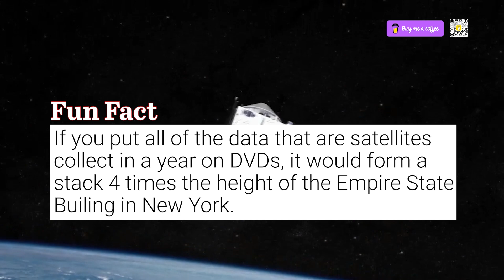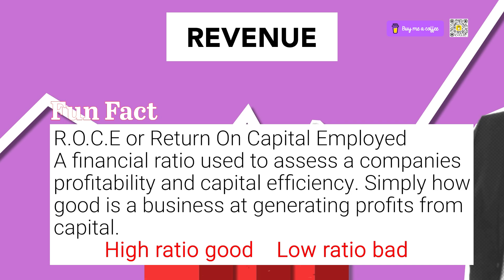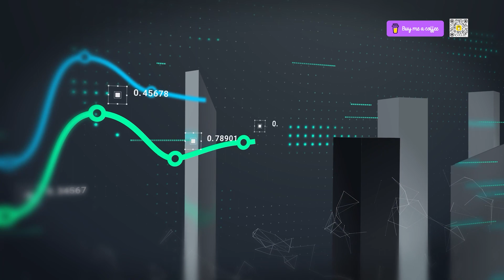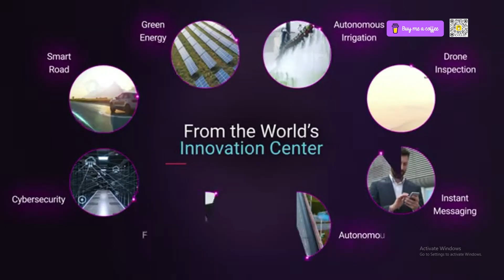Gilat Satellite Networks 🇮🇱 (NASDAQ:GILT) Does this Israeli company have a future?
Gilat Satellite Networks NASDAQ:GILT Does this Israeli company have a future? Let us see if a simple SWOT analyses can reveal if this is a worthy investment. 🇮🇱 🇵🇸
Gilat Satellite Networks is a public company headquartered in Israel that develops and sells VSAT satellite ground stations and related equipment. Its shares are traded on the NASDAQ Global Select Market and on the Tel Aviv Stock Exchange.

Background
Gilat Satellite Networks was founded in 1987 by brothers Joshua and Amiram Levinberg, Yoel Gat, Shlomo Tirosh, Arik Keshet, and Gideon Kaplan. In its early days, Gilat struggled to compete with larger and better-established companies the likes of EchoStar.

In 1998, Gilat was involved in founding Global Village Telecom (GVT), a company that built a satellite-based phone network for remote locations in South America using the VSAT technology that was developed by Gilat. During 1998 and 1999 GVT won tenders to build rural phone networks in Colombia, Chile and Peru.

In 2000, Gilat introduced an innovation involving VSAT technology allowing remote locations, such as the Havasupai Reservation in Arizona and rural communities in Brazil, to access the internet at high speeds. In February 2000, Gilat and Microsoft announced that they are co-developing a two-way satellite broadband service for consumer purposes. The satellite service delivered Internet connections at speeds of up to 1.5 Mbps and did not require a second telephone line. A new company, Gilat-To-Home, was established to deliver the broadband two-way satellite service and Microsoft took an initial 26 percent stake in the company with an investment of US$50 million. In September 2000, Gilat-To-Home changed its name to StarBand Communications and received an investment of $50 million from EchoStar, who received an equity stake of 32 percent in StarBand.
In 2011, Gilat announced the creation of a new division, headed by Brigadier General (Res.) Moshe Tamir, expanding its presence in the U.S. defense market.

For our best gifts visit our ebay store try my